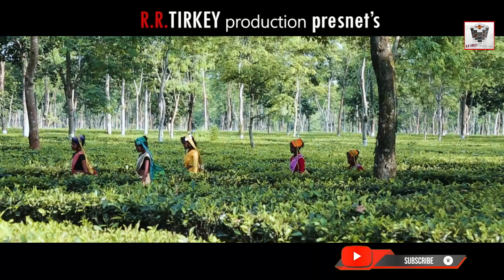BAGANIYA GORI NEW NAGPURI SONG//SINGER-RUEL TIRKEY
बगानिया गोरी//BAGANIYA GORI NEW NAGPURI SONG

Music director...soleman Mardi (sem music studio, Siliguri)

Starring. Jhon kujur & konika Toppo

Singer & lyricist. Ruel Tirkey

Director. Pawan kujur
Asst director. Bipul kujur

Dance group boys...Sahid ,Taiup ,Tanuk, Zamir
Dance group girls. Anupa, Artima, Ablin, Mahima

Dance choreographer. Sahid

Makeup .Rojina & Monika

Camera. Amit
Editor. Amit & Milan bhai

Producer. Ruel Tirkey

Special Thanks for. Amit da & Milan Bhai,all team members of RR Tirkey production.

हमारे चैनल के गानों का D.J Remix बनाना एवम इसके वीडियो को You Tube में Re Upload करना औऱ लोकल टीवी चैनल्स में बिना अनुमति के broadcast करना गैरकानूनी है अतः आपसे अनुरोध है कि ऐसा ना करें वरना आप पर कानूनी कार्यवाही होगी और 1 लाख ताक का जुम्राना भाराना पारेगा  🙏 धन्यवाद (R. R. Tirkey production ) Copyright and All Rights Owner -:  R. R. Tirkey production